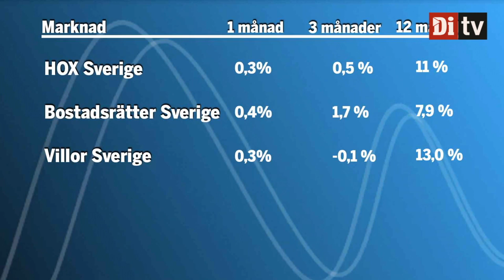Mäklaren: Det kan trigga bostadspriserna nästa år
Johan Sandberg, mäklare på Länsförsäkringar fastighetsförmedling, om läget.